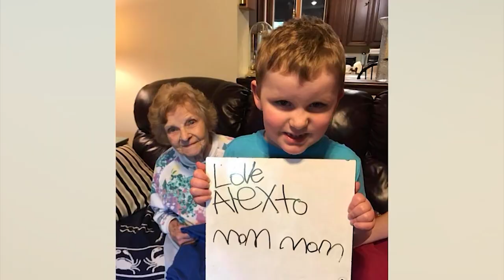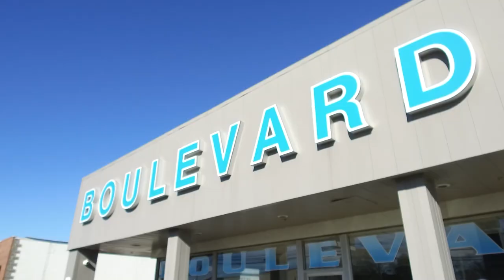Paid Content by Preston Automotive Group - The Moke & the Bronco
Cool cars for the summer season! We learn more about the Moke and the Ford Bronco. You can find both at Preston Automotive Group.